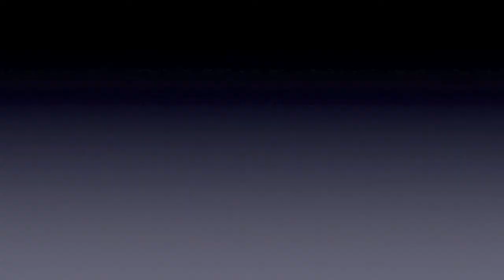TOP DEfense 2011